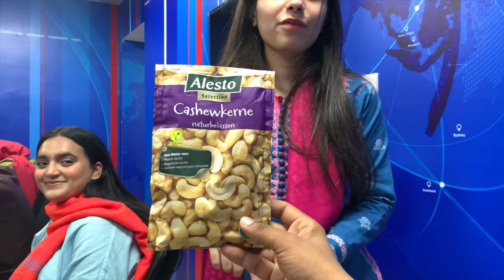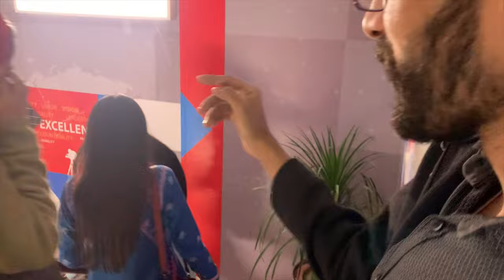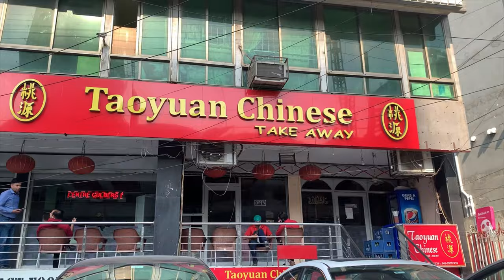Taouyuan Chinese Restaurant 🥳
Lahore barkat market
fortress Mall Lahore |
Food Street vlogging| Pakistan Food Vlogger | Food Vlogger Nadeem Ashraf|
fortress Mall Lahore Pakistan
Mall of Pakistan
Pakistan mall
Lahore Malls
Lahore Food Street vlogging
Lahore Food Street
food vlogging
food street vlogging
food street explore Lahore
Lahore Food Street
food vlogger
food vlogging
food vlogging best
best vlogging
best food vlogger
best food vlogging
Nadeem Ashraf food blogger
nadeem Ashraf food vlog
Nadeem Ashraf food vloggers
Pakistan best food vlogging
Pakistan best food vlogger
Pakistan best food blogs
Pakistan food video
food vlogging video
India vloggers
India best food vlogging
India best food
India vloggers
India best food
India good food street vlogging
India food street
India best vlogger
fortress Mall vlog
kFC best  vlog
Pakistan KFC
KFC challenge
KFC Food
KFC ghr ma Kasy bnayn
KFC Video
Hamza Ali saif vlog
Hamza Ali saif best video
Hamza Ali saif food vlogger video
Pakistan food blogger video
Pakistan best family vlog
Nadeem' family
Nadeem Ashraf YouTube family